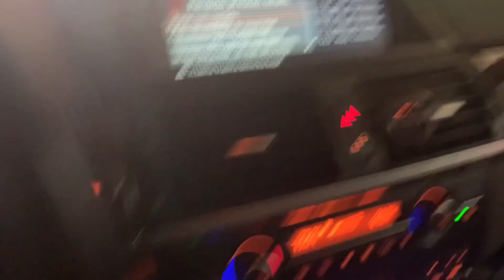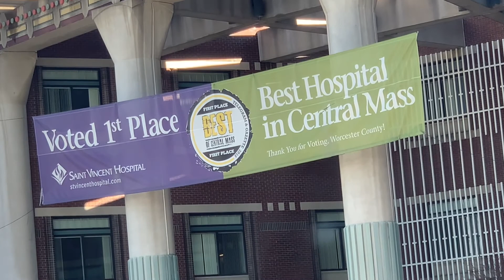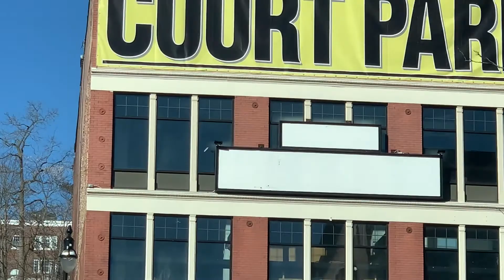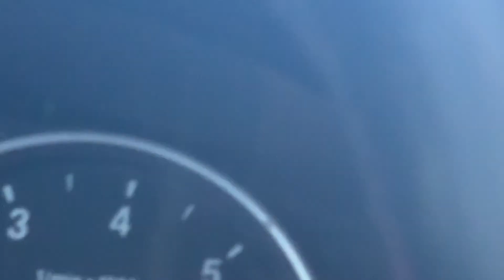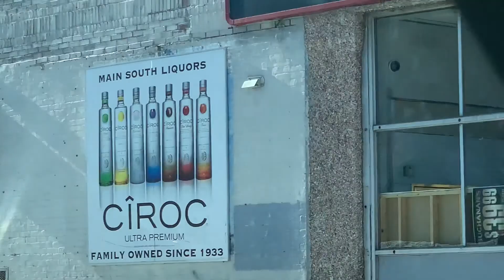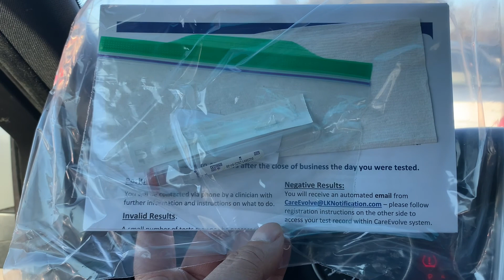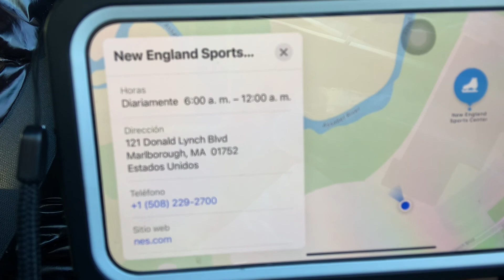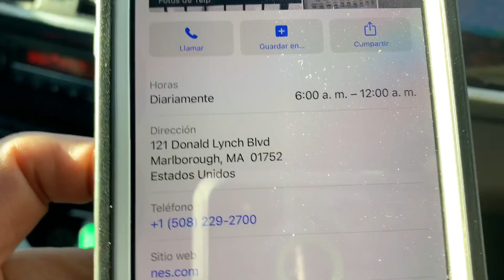El Tito informando de lo que le paso al viajar